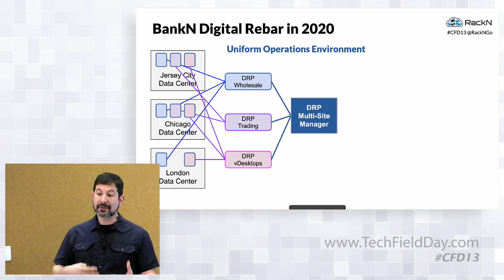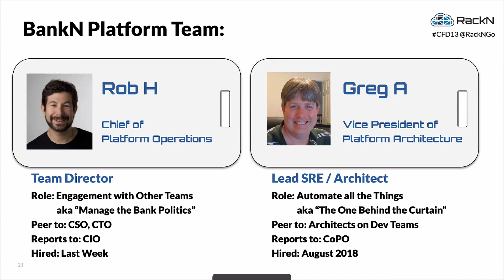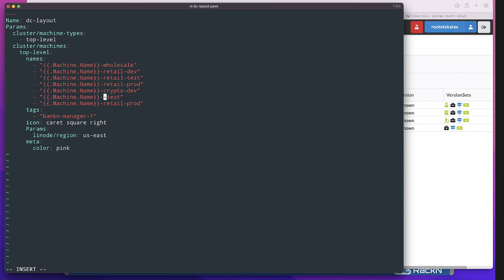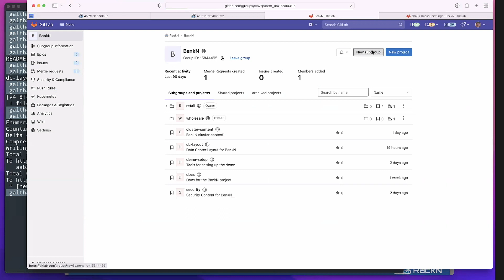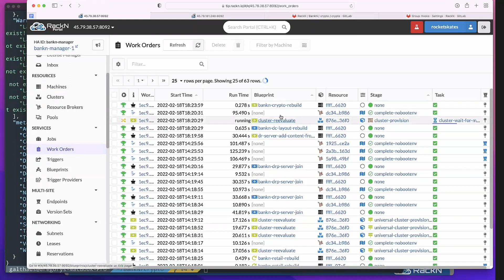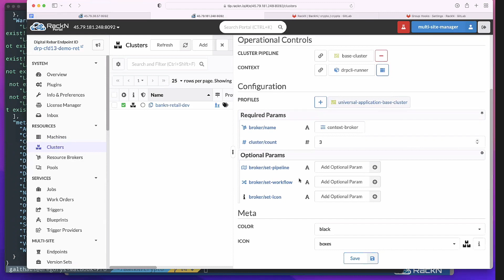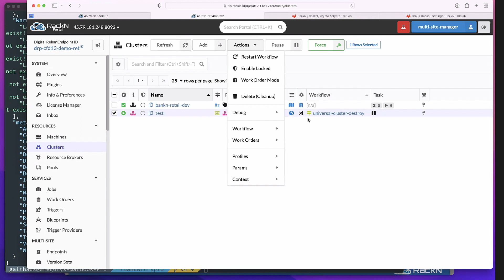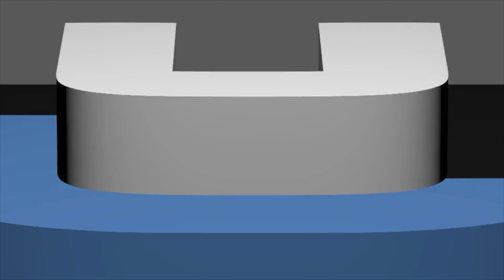Scaling IaC Across Sites and Teams with Infrastructure Pipelines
Rob Hirschfeld and Greg Althaus go into character as an example of customer growth from multisite to hybrid IT to a full platform team model for scale IaC and GitOps. The demo features Multi-Site and Multi-Team IaC via GitOps. We will be creating autonomous DevOps and SRE sites using automated webhook triggers. Showing consolidated management control and independent team management united by Infrastructure as Code managed via GitOps. Presented by Rob Hirschfeld, CEO & Co-Founder, and Greg Althaus, CTO & Co-Founder, RackN.

Recorded as part of Cloud Field Day 13 on February 18, 2022. for more information.